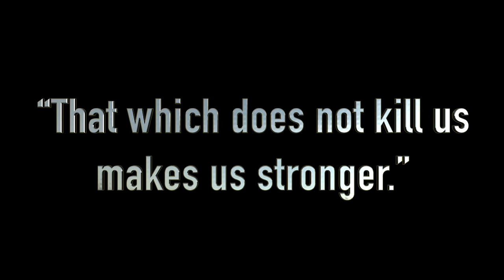Bench workout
Floor press, close grip press, rolling dumbbells, and shoulder press machine work. other odds and ends were not shown like push downs and pec work, but enjoy,.